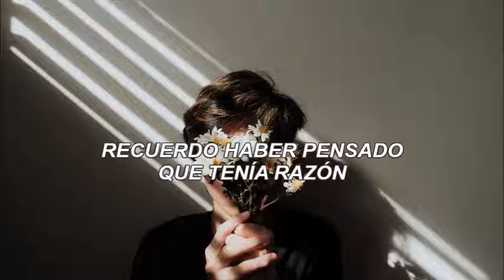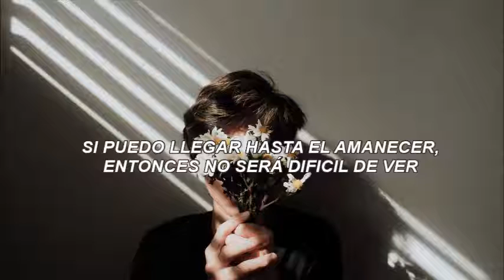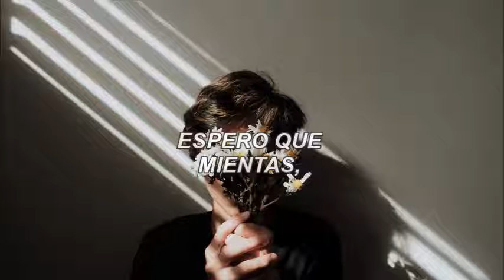Lie to me-5SOS (Letra en español)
♡Holi Crayoliii♡
Lo prometido es deuda, he aquí 3 de mis canciones fav de Youngblood, subí esta junto a _Why Won't You Love me_ y _More_
♡Denle Amor porfisss ♡